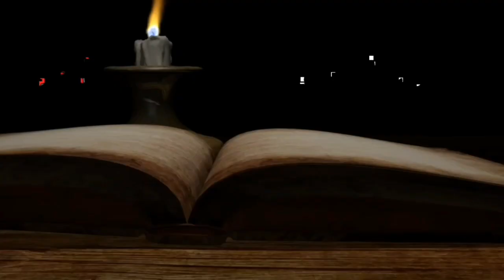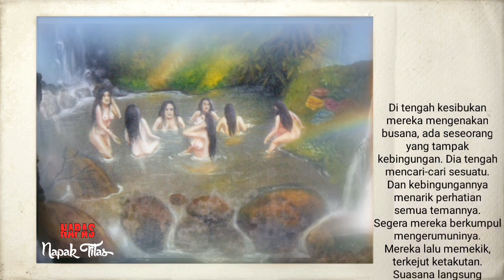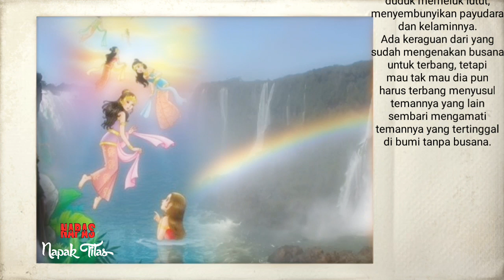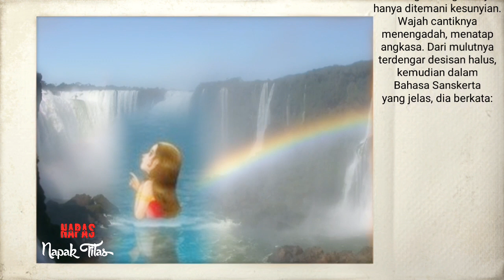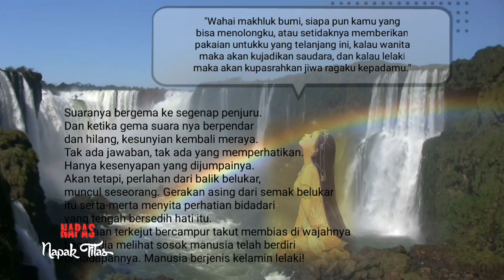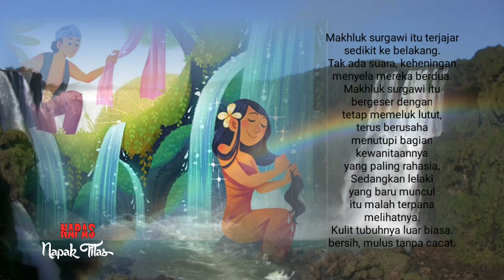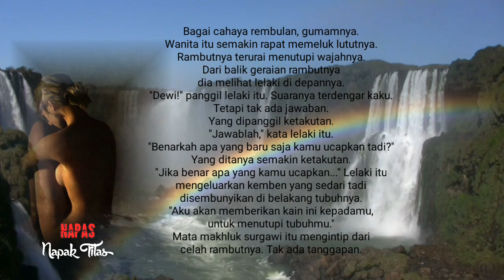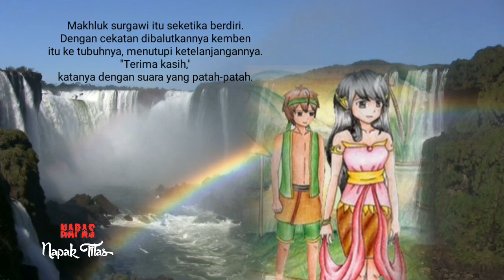NAWANG WULAN 2 - Selendang Bidadari dan Kêmben Jaka tarub